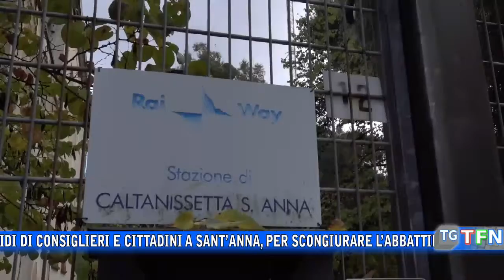“L’ANTENNA RAI NON SI TOCCA”